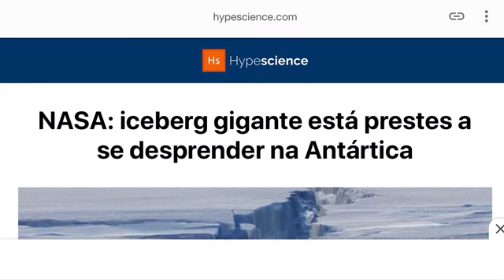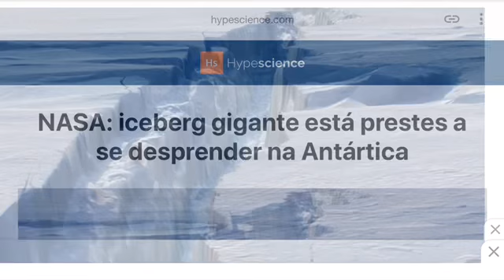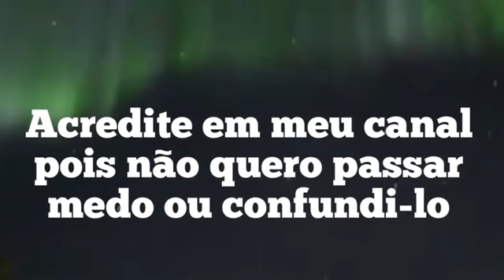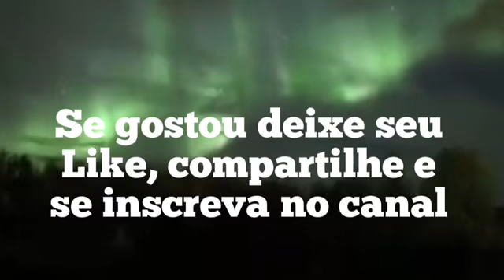ICEBERG MAIOR QUE SÃO PAULO ESTÁ PRESTES A SE DESPRENDER - MUDANÇA DE POLOS DA TERRA POR NIBIRU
Iceberg maior que São Paulo e duas vezes maior que New York está prestes a se desprender na Antártida pela mudança de polos do Planeta Terra por Nibiru Planeta X Hercolubus Nêmesis Segundo Sol na transição planetária e ascensão do Planeta Terra e humanidade